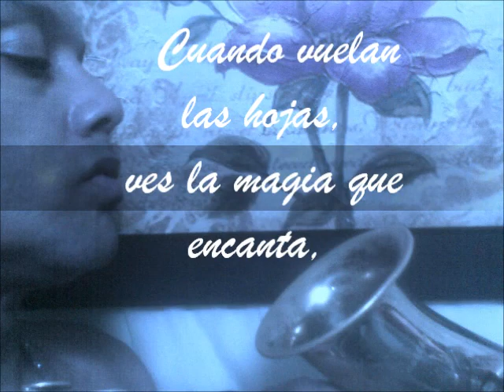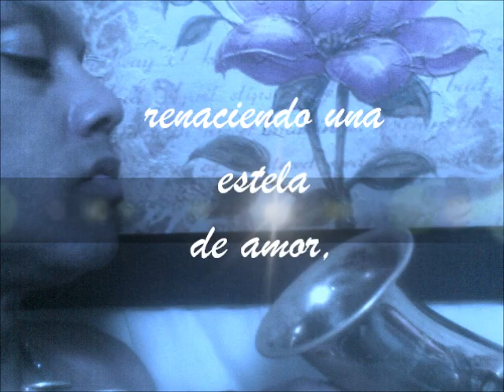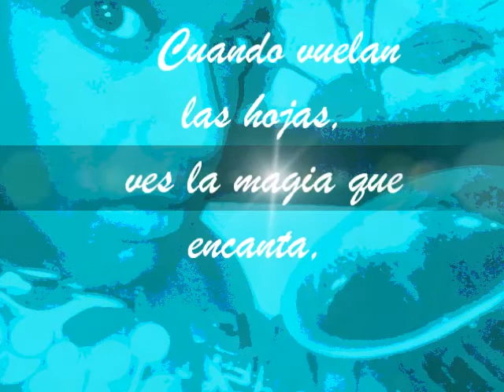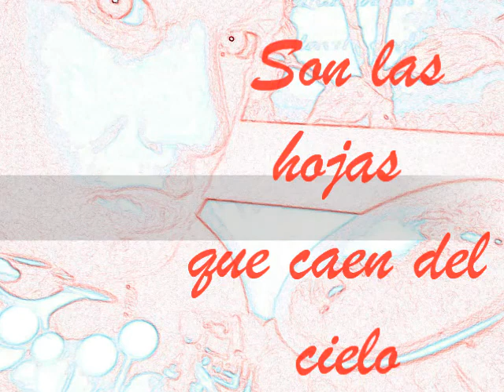Hojas Sueltas - Jesang Sax (Audio Oficial)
Smooth Jazz